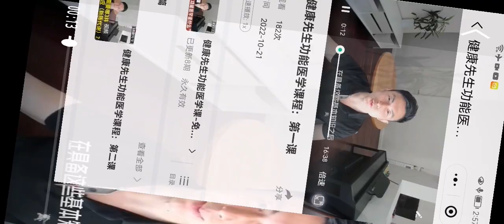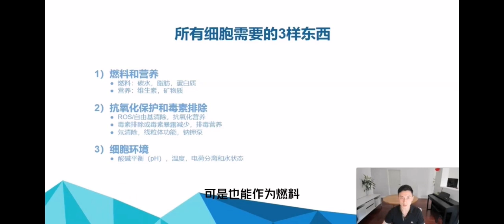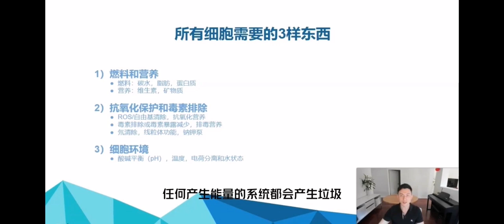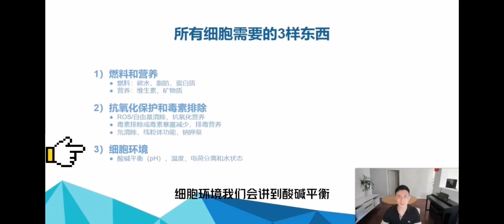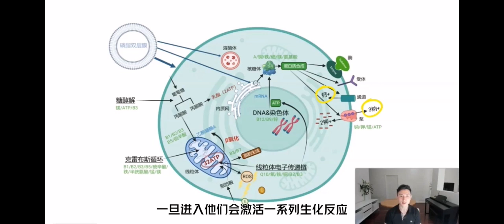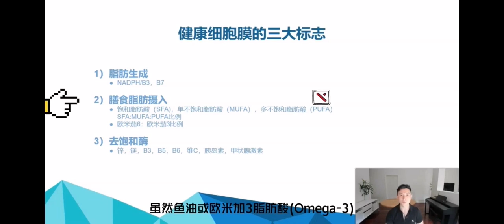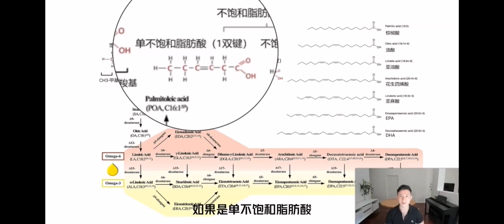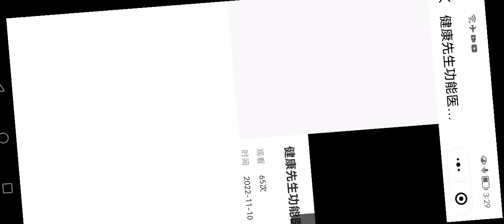健康先生功能医学1,2：燃料与营养不匹配, 抗氧化与毒素, 细胞膜, 饱和脂肪, 单不饱和脂肪酸, 多不饱和脂肪酸, MUFA, PUFA, SFA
汪先生支付宝帐号：
    汪炳吉

对较多的问题(占用汪先生较多时间)者, 请给适当的红包打赏支持. 加汪先生微信：BINGJIW